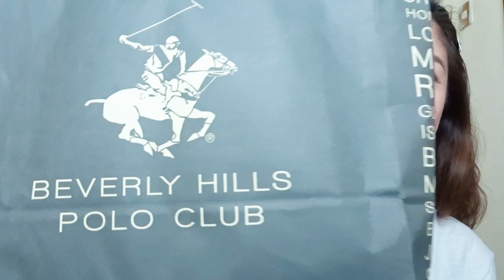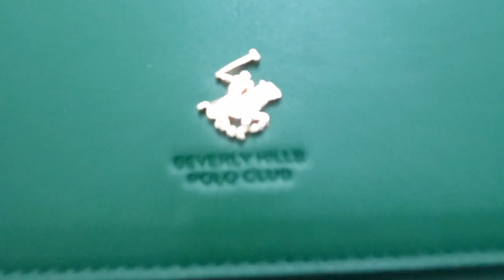Bag Unboxing | A message to a friend | Beverly Hills Polo Club Bag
Hey Guys,

Bakit ako nabigla at naging emotional? If ur interested to find out.. please keep on watching til end 😉

XoXo
Yza 😘